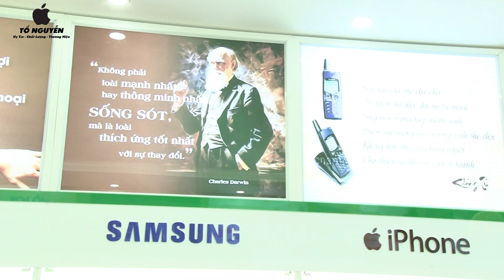TVC TỐ NGUYỄN APPLE / KHAI TRƯƠNG CƠ SỞ 2 SỐ NHÀ 295 LÊ ĐẠI HÀNH - THỊ XÃ KỲ ANH - HÀ TĨNH.